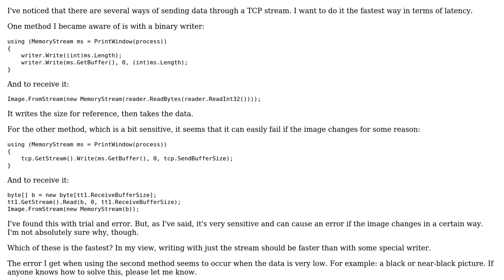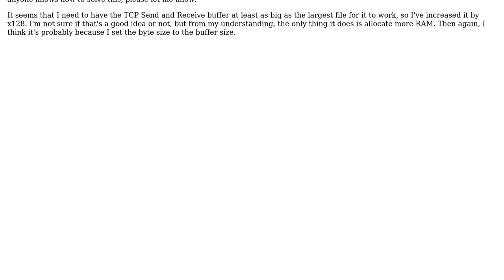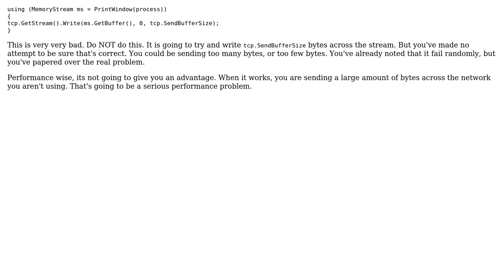Code Review: Sending data through a TCP stream (2 Solutions!!)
Code Review: Sending data through a TCP stream

With thanks & praise to God, and with thanks to the many people who have made this project possible! | Content (except music & images) licensed under CC BY-SA | Music | Images & others | With thanks to user Zerowalker user Winston Ewert user Nikita B user Jamal and the Stack Exchange Network Trademarks are property of their respective owners. You are responsible for your own actions.